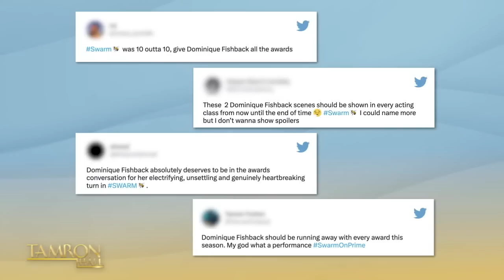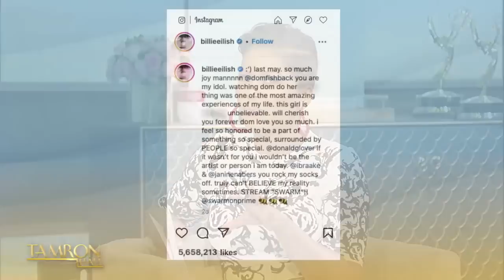Swarm” Star Dominique Fishback’s Hollywood Takeover Is Only Just Getting Started!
Actress Dominique Fishback is the star of the new Amazon Prime Originals horror thriller directed by Donald Glover, “Swarm.” The film centers around her deadly obsession with a Beyonce-esque pop star and also stars Chole Bailey, Paris Jackson and Damson Idris. Dominique joins us in-studio to talk about working on the film and making history with the latest in the “Transformers” franchise.